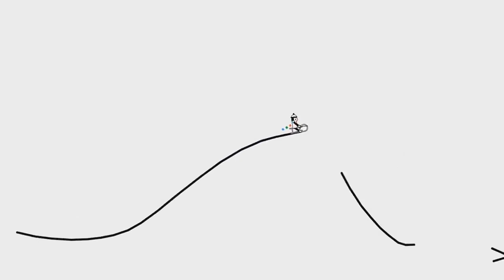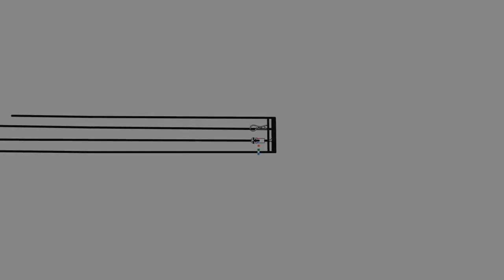🎼 🌄 Edvard 🔥 Grieg 💎 In The Hall Of The Mountain King 🔱 💀 (Doodle Chaos 💣 Music Video 💥)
Taurus: May 14 - Jun 19 (37 days)

Gemini: Jun 20 - Jul 20 (31 days)

Cancer: Jul 21- Aug 9 (20 days)

Leo: Aug 10 - Sep 15 (37 days)

Virgo: Sep 16 - Oct 30 (45 days)

Libra: Oct 31 - Nov 22 (23 days)

Scorpio: Nov 23 - Nov 29 (7 days)

Ophiuchus: Nov 30 - Dec 17 (18 days)

Sagittarius: Dec 18 - Jan 19 (32 days)

Capricorn: Jan 20 - Feb 15 (28 days)

Aquarius: Feb 16 - March 11 (24 days)